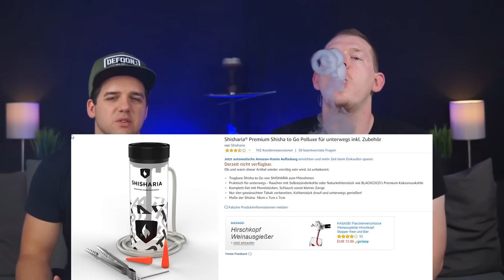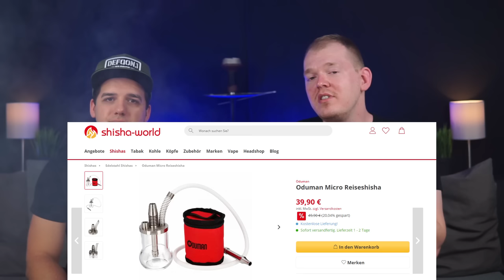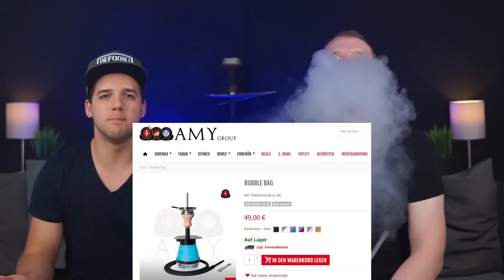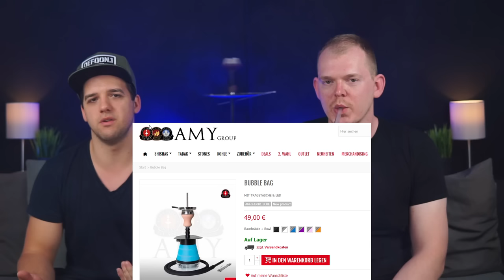Die 6 besten OUTDOOR und FESTIVAL SHISHAS!